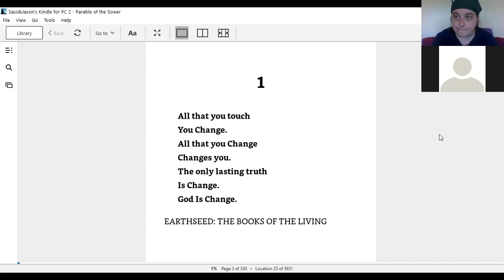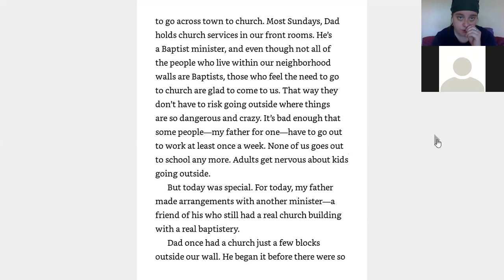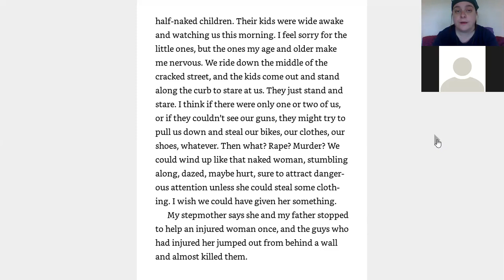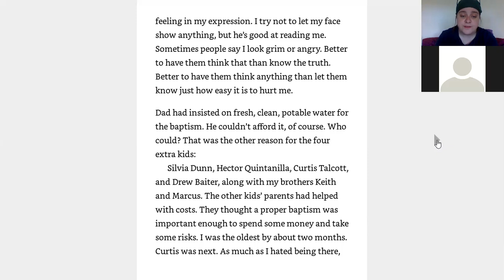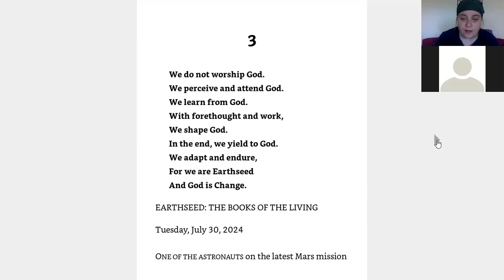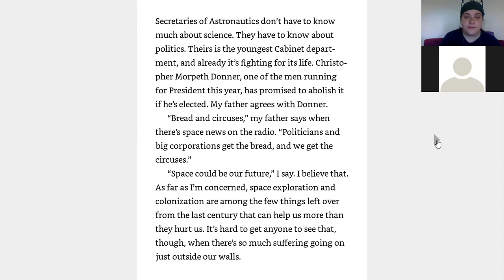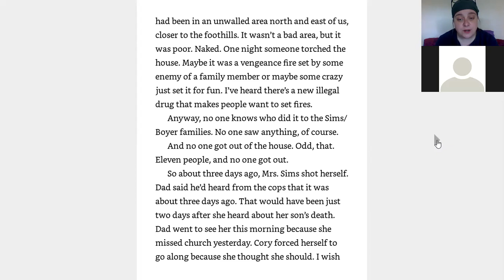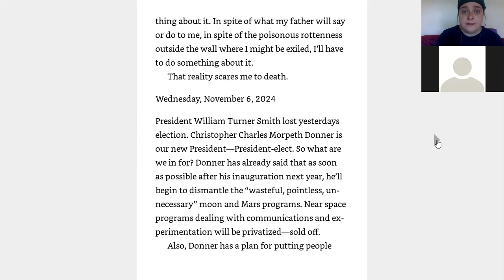Parable of the Sower-Ch 1-3, ROSC Bedtime Reading for Change Wk 1, 8/19/2020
“That’s all anybody can do right now. Live. Hold out. Survive. I don’t know whether good times are coming back again. But I know that won’t matter if we don’t survive these times.”
― Octavia E. Butler, Parable of the Sower

ROSC's Bedtime Reading for Change: Parable of the Sower-Octavia E. Butler
Wednesday, August 19th, 9:00 PM-10:00 PM
Chapters 1-3

As the world at large continues to grapple with a global pandemic while simultaneously demanding justice and accountability for the violence and inequities faced by people and planet, ROSC remains steadfast in wanting to not only support those who are pushing for change through resistance, we also want to help to build connections and offer respite for those who feel tired in the struggle and need a place to connect with others. With all that's going on in the world, we are aiming to respond in ways that will help build capacity for important work like the many mutual aid projects we've seen springing up locally and around the globe, and will also create a culture of care through social change by human connection and appreciation for the art that reflects our truths.

Synopsis from the Wikipedia page:
"Set in the 2020s where society has largely collapsed due to climate change, growing wealth inequality, and corporate greed, Parable of the Sower centers on a young woman of color named Lauren Oya Olamina who possesses what Butler dubbed hyperempathy or "sharing" – the ability to feel pain and other sensations she witnesses. As a teenager growing up in the remnants of a gated community near Los Angeles, she begins to develop a new belief system, which she comes to call Earthseed. When the community's security is compromised, her home is destroyed and her family is murdered, and she travels north with other survivors. Society outside the community walls has reverted to chaos due to resource scarcity and poverty, and mixed race relationships are stigmatized amid attacks against religious and ethnic minorities. Lauren believes that humankind's destiny is to travel beyond Earth and live on other planets, forcing humankind into its adulthood, and that Earthseed is preparation for this destiny..."

Note about the author:
OCTAVIA E. BUTLER (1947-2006) was the renowned author of numerous ground-breaking novels, including Kindred, Wild Seed, and Parable of the Sower. Recipient of the Locus, Hugo and Nebula awards, and a PEN Lifetime Achievement Award for her body of work, in 1995 she became the first science- fiction writer to receive the MacArthur Fellowship 'Genius Grant'. A pioneer of her genre, Octavia's dystopian novels explore myriad themes of Black injustice, women's rights, global warming and political disparity, and her work is taught in over two hundred colleges and universities nationwide. (source

If you would like to offer or suggest a reading, let us know!